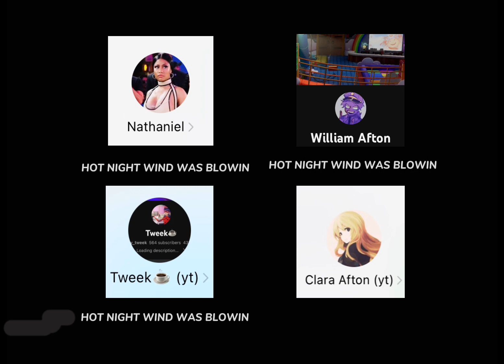what an amazing zoom call 🤩 | ft. Nathaniel, Clara and Tweek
fax